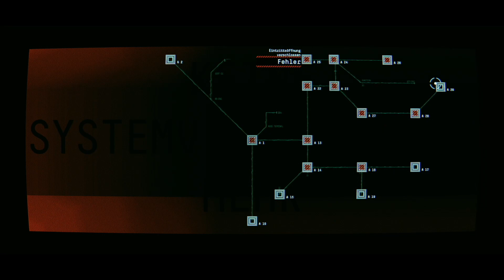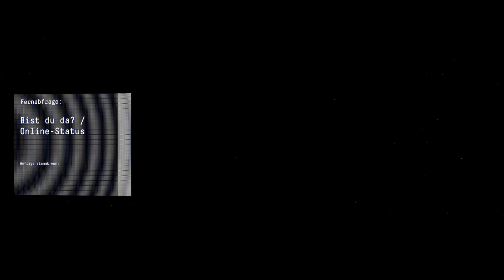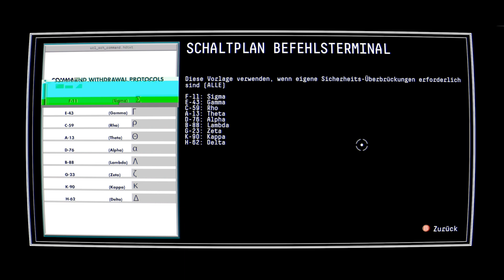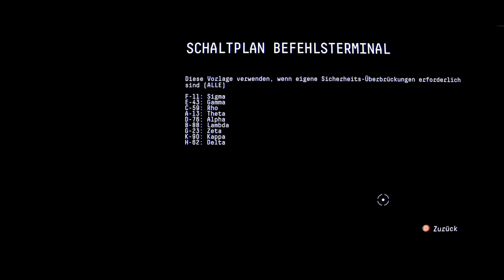Observation # 10 - Jetzt ist er dran !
« Let's Play Observation »

« Willst du auch allein in den Weltraum ? »